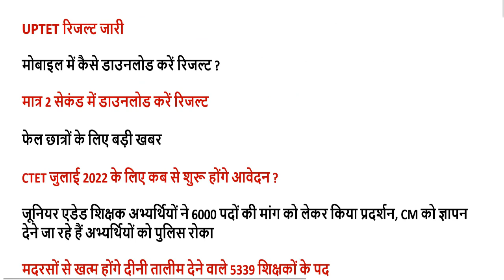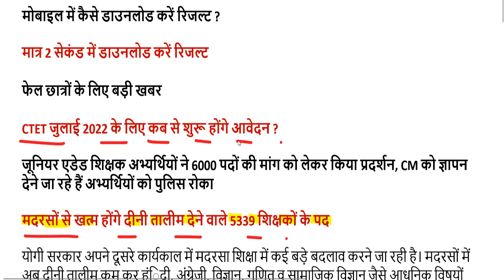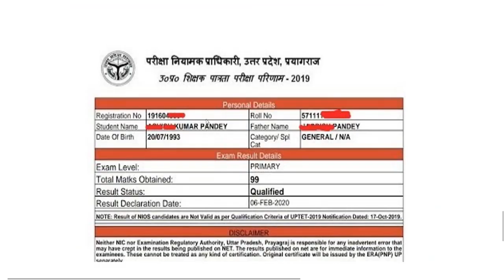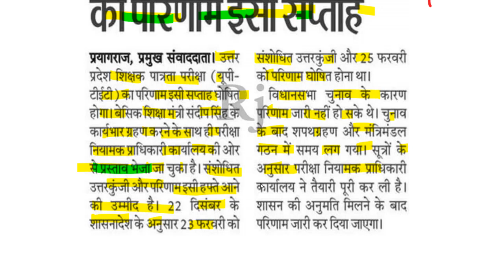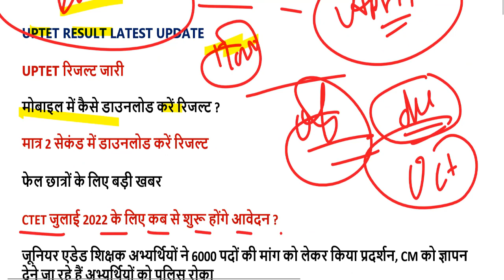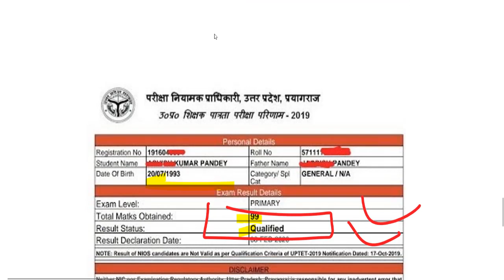UPTET RESULT 2022 | UPTET 2022 FINAL ANS KEY | UPTET RESULT HOW TO DOWNLOAD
UPTET 2022 FINAL ANS KEY यहां से डाउनलोड करें-

UPTET 2022 ANS KEY SET- A यहां से डाउनलोड करें-

UPTET 2022 ANS KEY SET- B यहां से डाउनलोड करें-

UPTET 2022 ANS KEY SET- C यहां से डाउनलोड करें-

UPTET 2022 ANS KEY SET- D यहां से डाउनलोड करें-